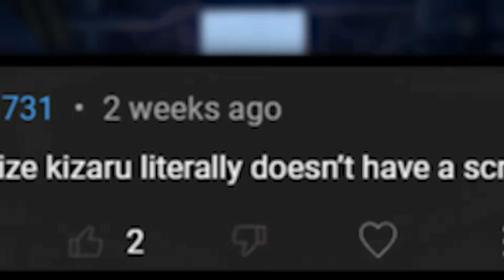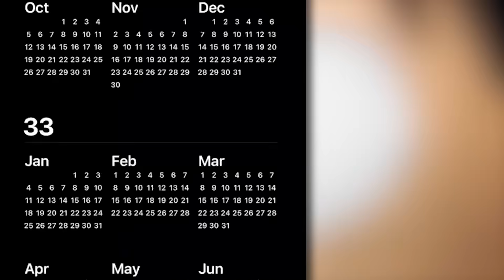SHANKS is NOT Who YOU Thinks He Is - Oda FINALLY Reveals His REAL Identity & Family! (ONE PIECE)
One Piece Manga Chapter 1095 has shown us one of the most depressing backstories in manga history, with Kuma's past finally being revealed and the celestial dragons are shown to be most reprehensible than ever. We also see that the Gorosei, Saint Jay Garcia has APPEARED on the battlefield with the intention of KILLING Sun God Nika AKA Straw Hat Luffy.

TIMESTAMPS:

0:00 - Saint Garcia's Powers Explained
3:01 - Kizaru is a FRAUD & Never Stood a Chance
4:44 - Saturn Tries to KILL Luffy, The Gorosei Aren't HUMAN
7:27 - Kuma's Backstory/Past
12:54 - Shanks' FATHER is REVEALED?